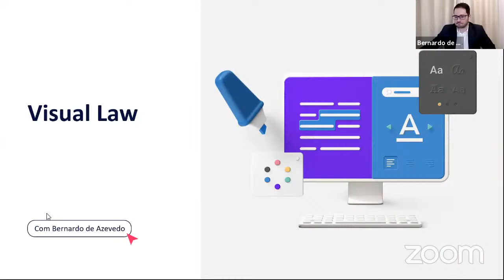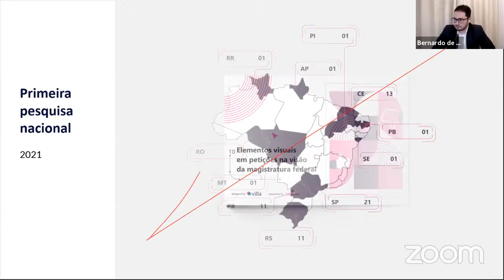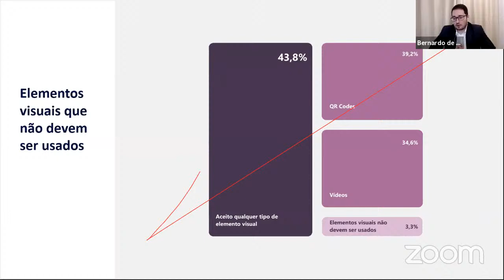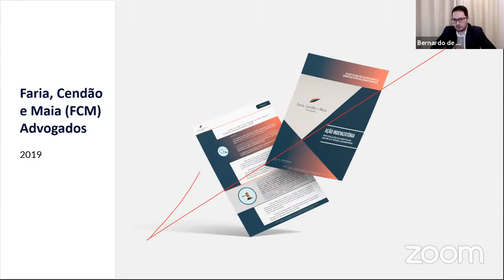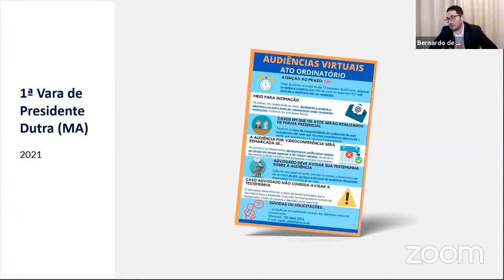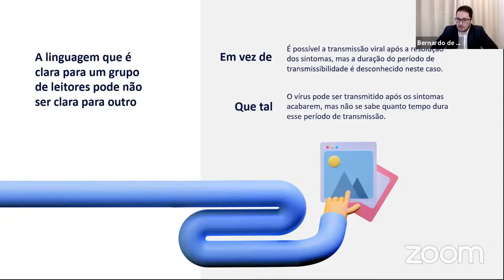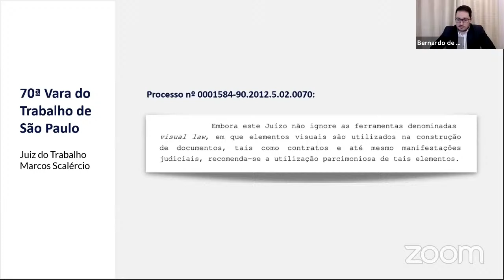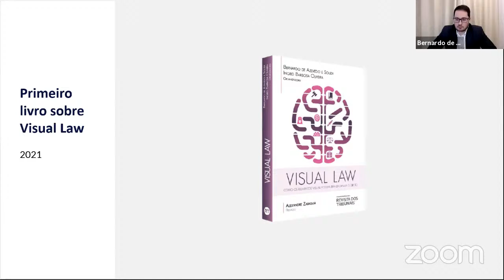Visual law: a nova era da comunicação jurídica